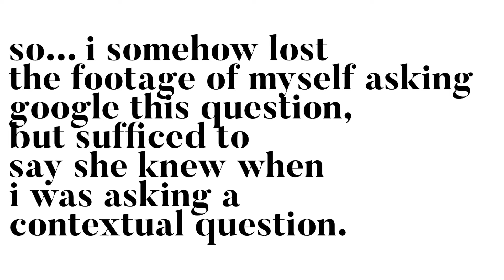Siri Homepod VS Google Assistant side by side 2021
Heyyo! Today we're comparing Google Assistant to Siri!  We also did a rap battle and jokes! Which I regret. lol Now i know Google has at least one good pickup  line. This one’s a little slower paced but I really hope it’s useful! Worth noting that given that this is more an assistant test, it doesn’t matter that the big HomePod has been discontinued AND I had a pretty much identical experience with the smaller ones. I’ll BRB.

Chapters:

00:00 - Intro
00:20 - Testing Contextual Intelligence
02:16 - Daily Tasks
02:39 - What is the answer to life the universe and everything?
02:57 - Comparing dirty talk
03:16 - Scheduling/Calendar use
04:22 - Playing Music
07:01 - More Goofy Shit
08:01 - More Daily Tasks
08:17 - Jokes/Pickup Lines
09:05 - Recognizing song lyrics
09:30 - Conclusion

SHAMELESS PLUG:

A small percentage of everything I make (from YouTube or not) goes to charity or worthy causes.

Here are some charities/good causes I love and which would benefit from your help

I used snippets from a couple of great channels for this video! Check em out here: